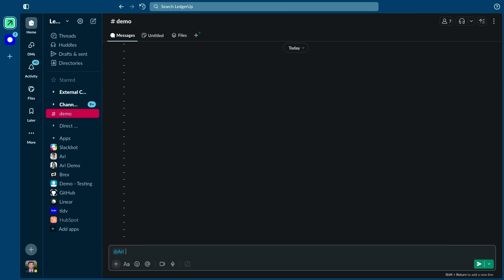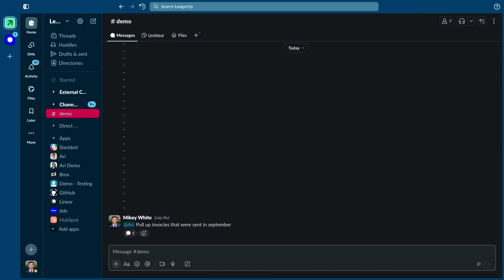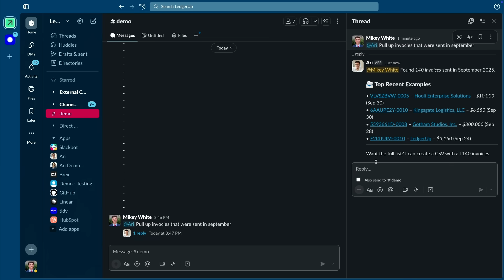How LedgerUp's AI agent unlocks Stripe's power for non-technical teams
LedgerUp Founder Mikey White demonstrates how their AI agent "Ari" transforms billing operations by integrating directly with Stripe APIs through Slack.

The platform converts natural language commands into Stripe actions, handling everything from invoice creation to collections and reconciliations. Designed for non-technical operators at scaling B2B SaaS companies, LedgerUp provides human-in-the-loop safeguards while giving operations teams developer-level access to Stripe's full API suite through conversational AI.

**Chapter Markers:**
00:00 - Introduction and problem overview
00:59 - Contract to cash cycle challenges
01:45 - Simplifying Stripe for non-developers
02:22 - Live demo of Ari agent
04:09 - Advantages over MCP integrations
04:42 - Non-technical user reactions
05:19 - Security and safeguards
06:16 - Target industries and use cases
07:25 - Future of agentic financial operations
08:26 - Getting started with LedgerUp